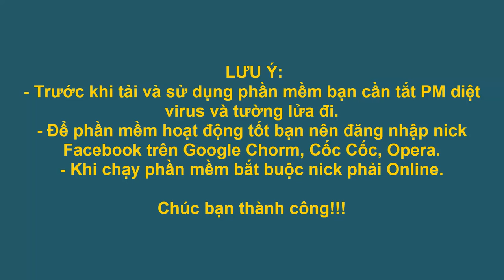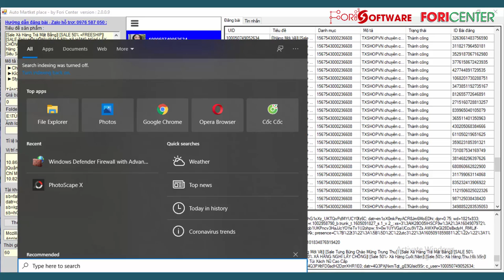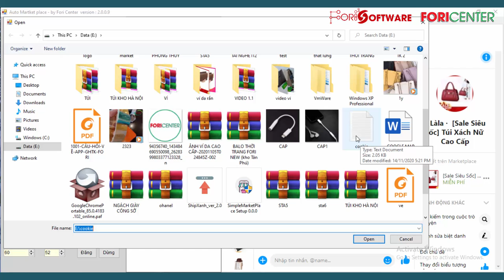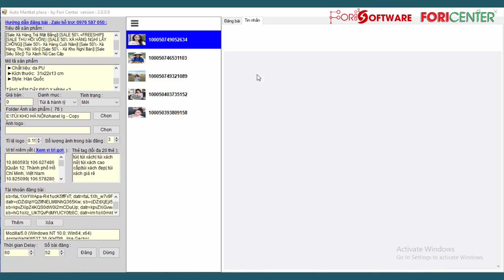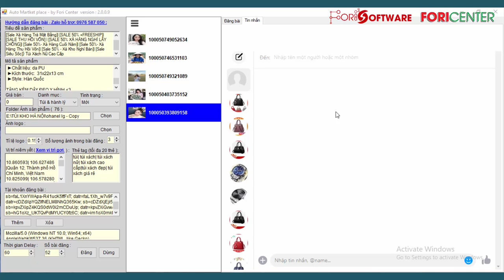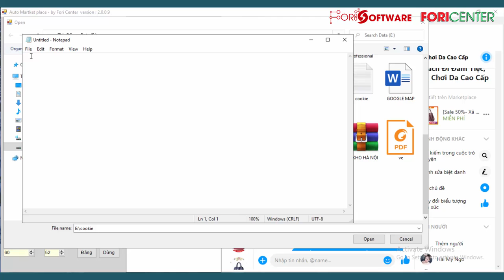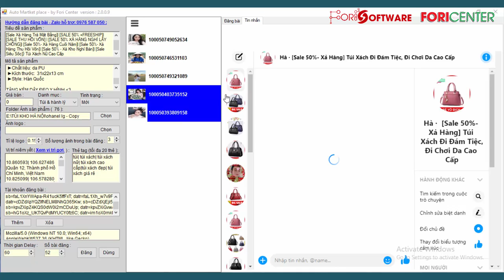Hướng dẫn sử dụng Phần mềm Auto Marketplace Premium Fori Software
Trân trọng!